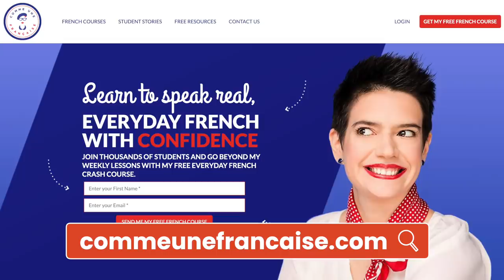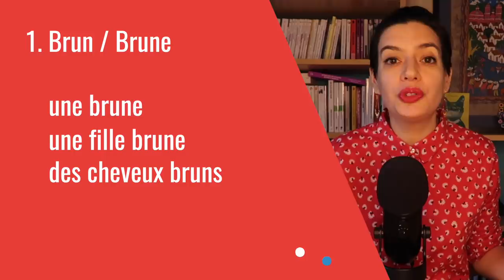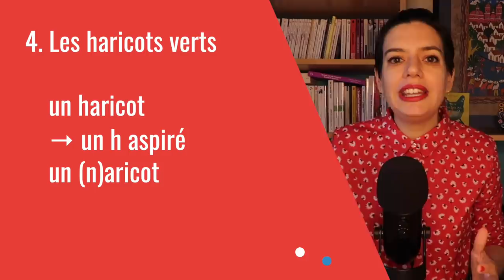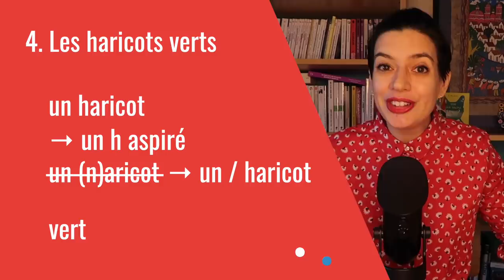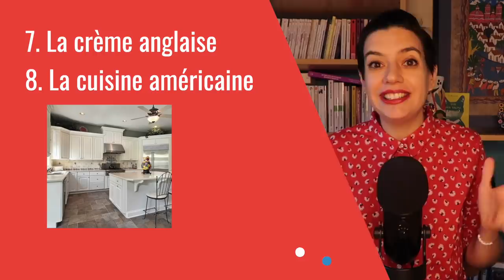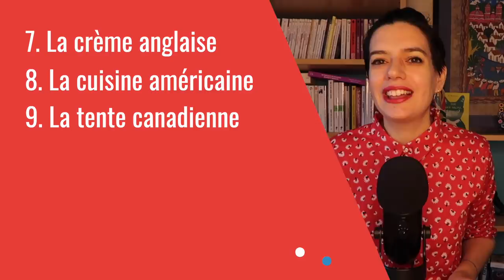“French words” that French people never use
Do French people eat french fries? Use a French press? Have French windows in their homes? Learn the truth from a real French person.

Have you ever wondered whether or not French fries are actually French? What about French manicures, or French windows? And then, of course, there's those French-sounding expressions that have made their way into English, such as “la piece de resistance”. Would a REAL French person use them in everyday conversation? And, if not, what would they say instead? I'm setting things straight with today's lesson. I'll explain which of these words we actually use in France, versus which are “fake” French words that are rarely (or never) used by French people. You'll learn which French words are making it very obvious that you're a tourist or a non-native French speaker, and I'll give you some new vocabulary to replace them so you can sound more authentically French! Did you learn something new in today's lesson? Did I help you expand your French vocabulary? Take care and stay safe. 😘 from Grenoble, France. Geraldine